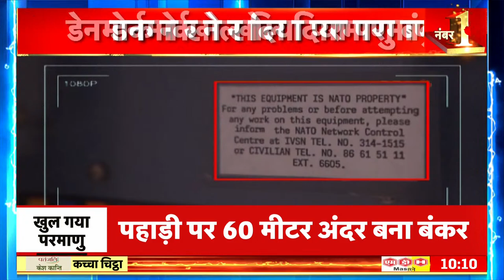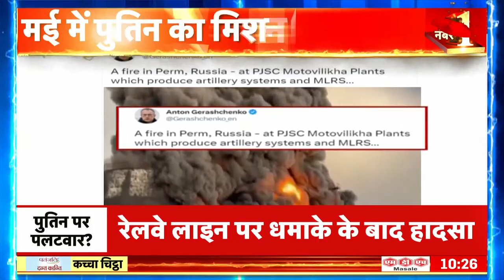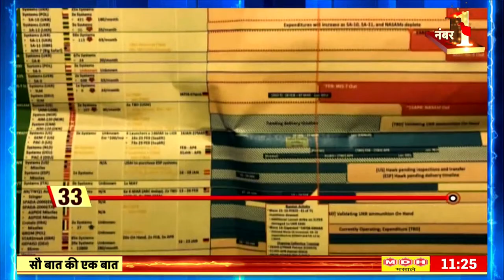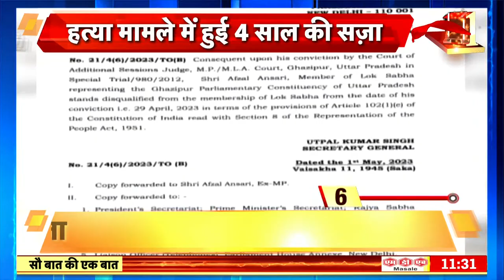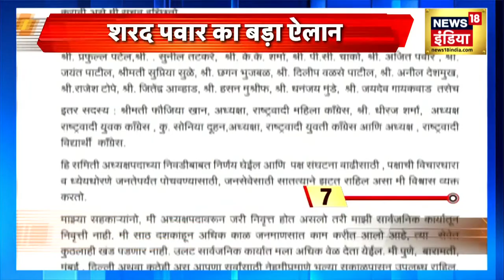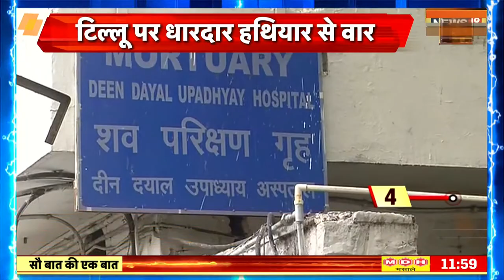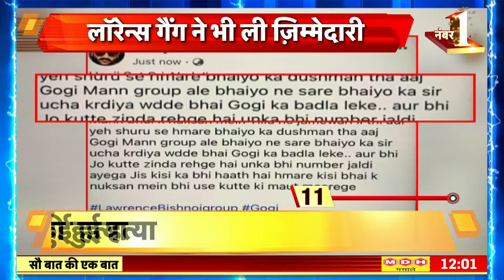🔴Kachcha Chittha LIVE: Russia Ukraine War | Putin | Zelenskyy | NATO | Bakhmut | Iran | News18